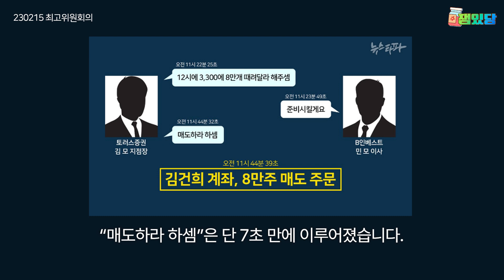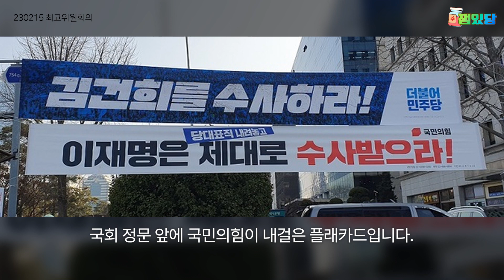김건희 특검이 필요한 이유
230215 최고위원회의